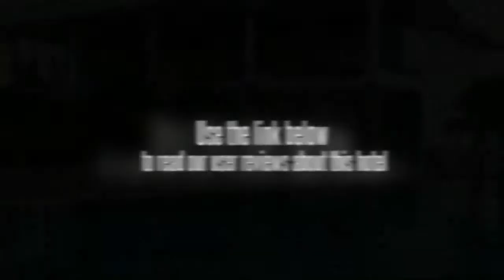Ban Chiang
A Traditional Thai Welcome. Experince a new level of luxury in the midst of this city of warmth and friendly hospitality. Situated in the fertile northeastern province of Udornthani, the Ban Chiang Hotel offers a traditional Thai welcome combined with international standards of mind. Whether it's business or pleasure,your stay at the Ban Chiang Hotel Will be smpooth and comfortable and stress-free.

An impression of peace and tranquility. Sit back let us take of you, certain in the knowledge that you can luxuriate in the hotel's five star standard of facilities and impecable service. With 149 secluded rooms you ll find the hotel a "home away frrom home", allowing you privacy in a calm, easy ambience that typifies the Thai style of hospitality.